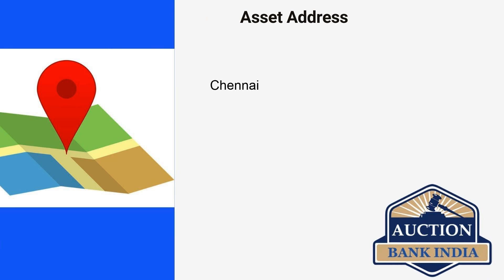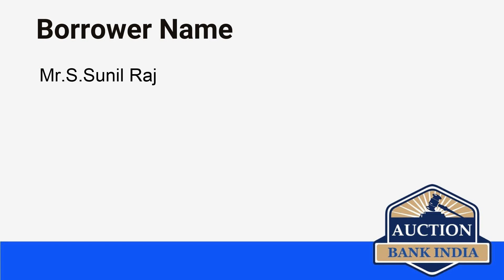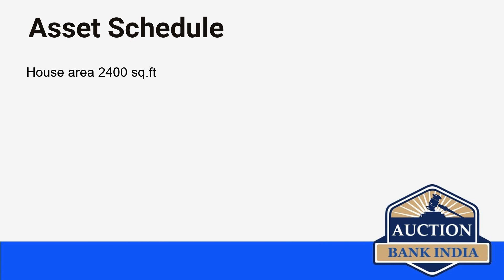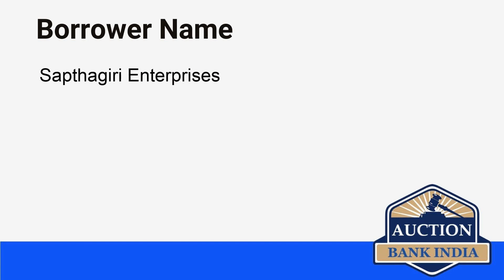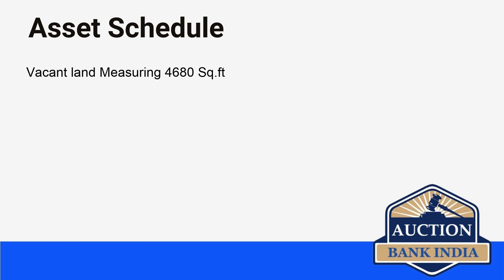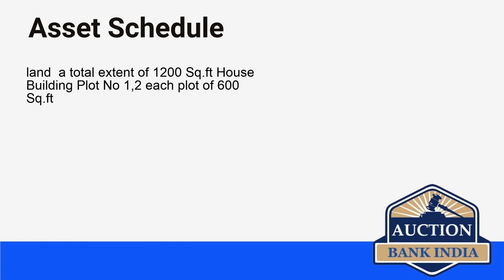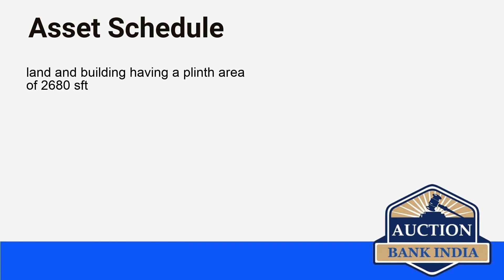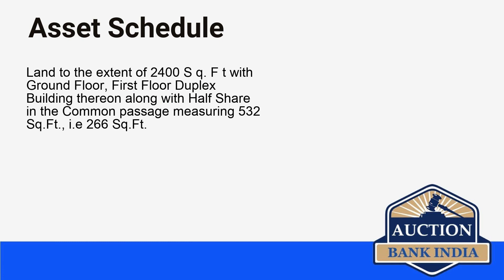List of Bank Auction Properties in Chennai on 21st August 2021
Chennai area wise bank auction properties details are given below

Kodungaiyur
Chennai
Ambattur
Tambaram
Pammal
Alandur
Anakaputhur
Pazhanthandalam
Vepery
Nandhivaram
Thiruvanmiyur
Nallambakkam
Annanur
koyambedu Village, Chennai
Madipakkam
Purasawalkam, Central Chennai